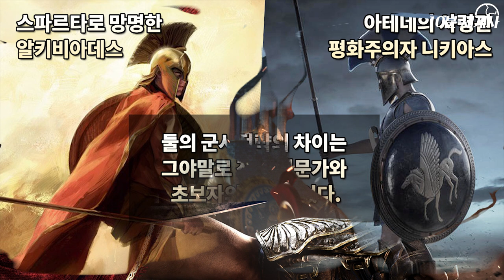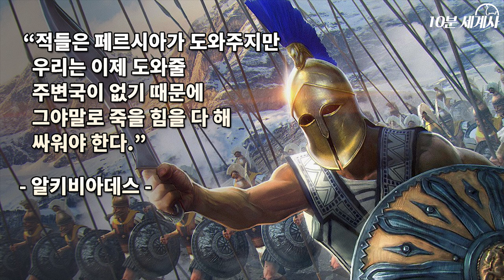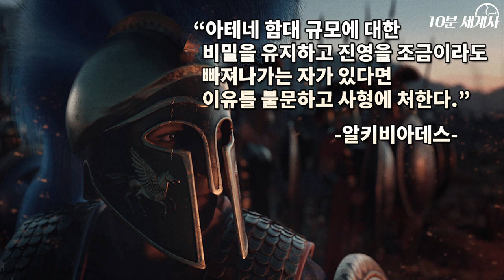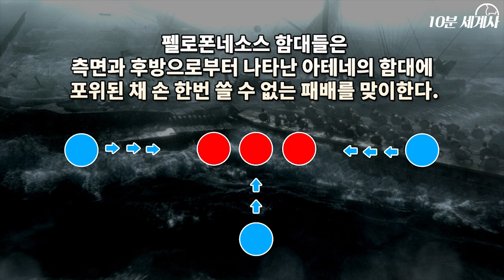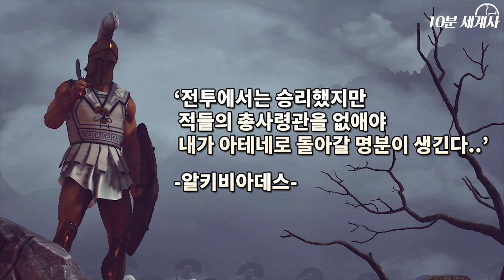아테네 vs 스파르타 : 알키비아데스 키지코스 해전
(한국어 자막)

기원전 431년부터 시작된 펠로폰네소스 전쟁은
아테네를 중심으로 한 델로스 동맹과
스파르타를 중심으로 하는
펠로폰네소스 동맹간의 전쟁으로
어느덧 20여년의 세월이 흘러
기원전 413년 무렵이 되었습니다.

펠로폰네소스 전쟁
키지코스 해전에 대한 영상입니다.